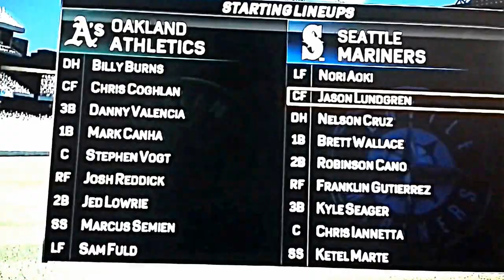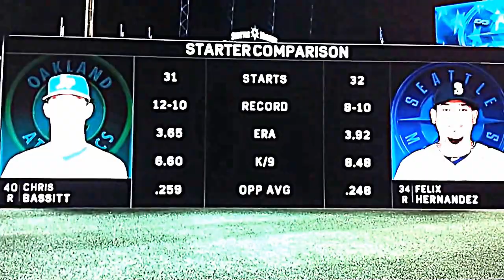MLB Road to the Show 16 Episode 4: REFUSE TO LOSE 2016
Can Jason Lundgren and the Seattle Mariners make a magical run to the postseason similar to the 1995 season? You just have to find out by watching this video.